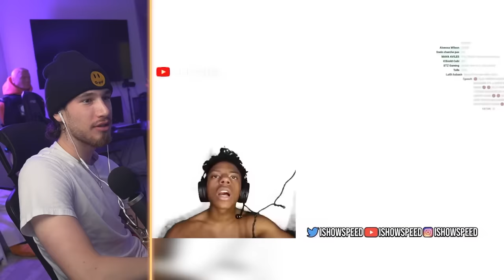Clips That Made ISHOWSPEED FAMOUS!